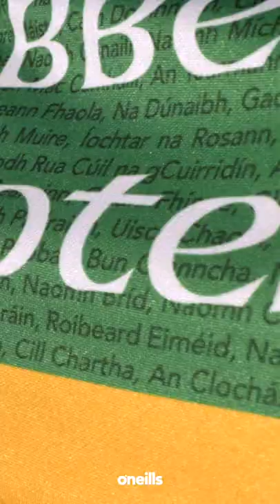Donegal GAA 2022 Jersey Launch.